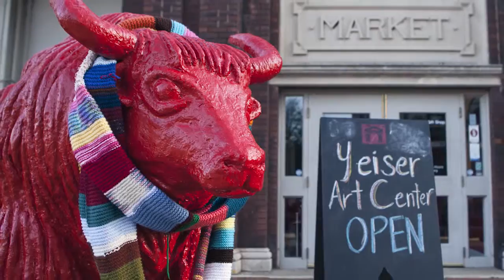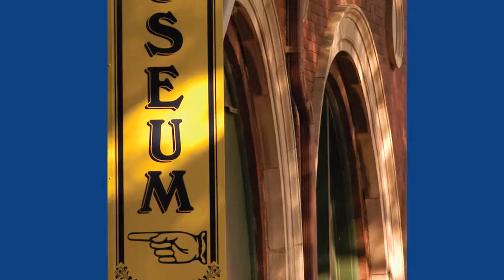Tourism Talk: Arts & Humanities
On this episode of Tourism Talk, Mary Hammond joins us once more as a special host! With her is Jay Dick, Senior Director of State and Local Government Affairs of Americans for the Arts, Lori Meadows, Executive Director of the Kentucky Arts Council, and Ben Chandler, Executive Director of Kentucky Humanities Council. The group discusses many of the reasons that Paducah's Arts & Humanities makes it one of the most special places in not only Kentucky, but the nation as well.